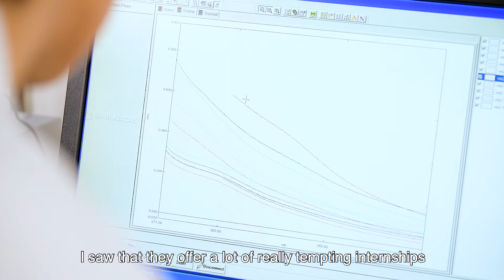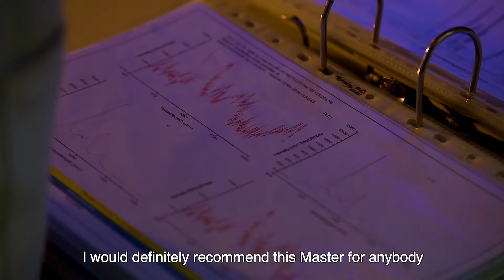AMIR Advanced Materials Innovative Recycling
This european master program focuses on the raw material value chain, with particular emphasis on recycling. Academic and industry leaders have built a strong multidisciplinary program to educate future international professionals who will develop new routes for materials recycling.